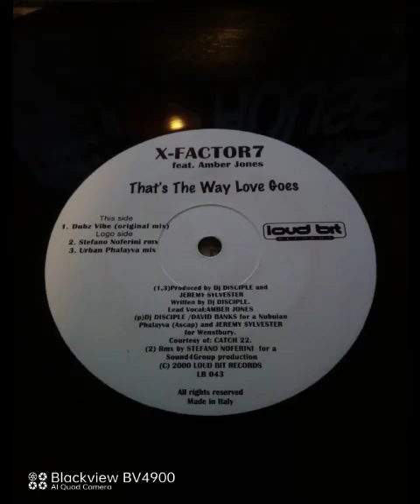X - Factor 7 - That's The Way Love Goes (Dubz Vibe Original Mix)